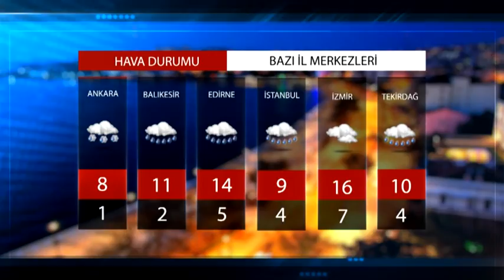HAVA DURUMU 29.03.2021